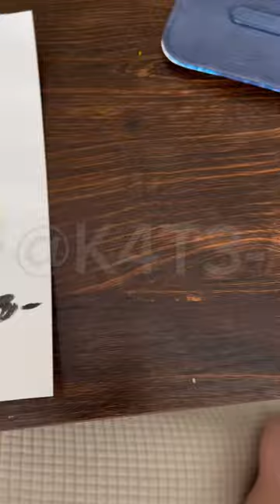Tiger water color marker art!